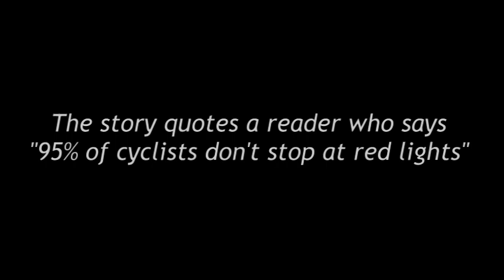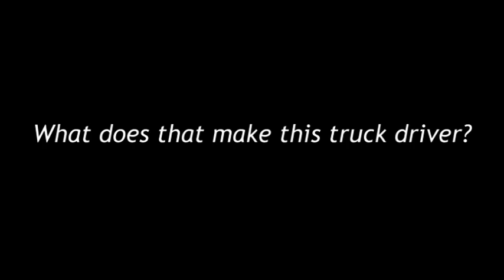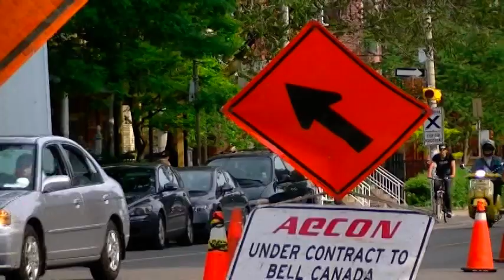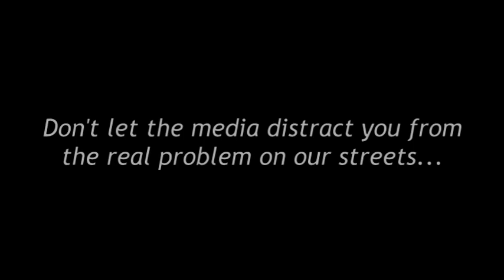Toronto Cyclists Are Selfish and Rude?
Video footage shot during a 30-minute commute on the morning of June 9th, 2011 in Toronto, Canada. Music by Rebel Emergency